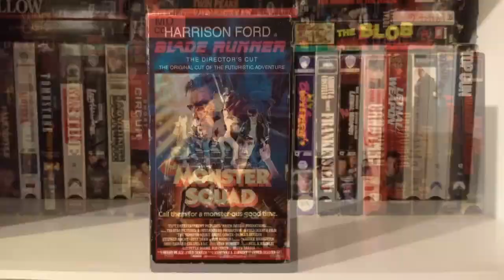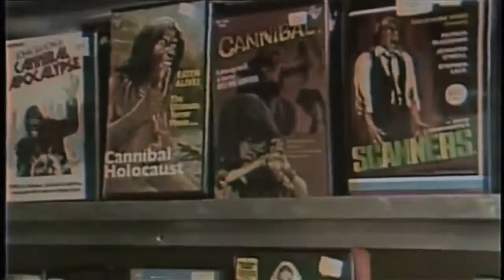Why I Began Collecting VHS Again